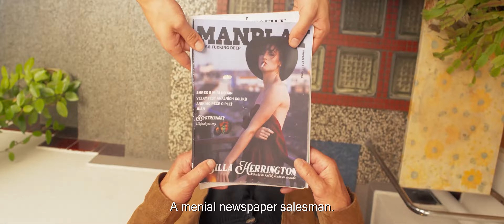Kamélie (2022) | Teaser (EN)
Dramedy about Kamil who is scared of woman. He is incapable of any interaction with Magda, so a radical intervention from the highest place sis needed.

More information about the film in the faculty Showcase catalog and film databases ČSFD.cz and IMDb.com

Director, Screenwriter: Martin Pekárik
Director of Photography: Pavla Vaňková
Production Manager: Vendula Kopečná
Editor: Lukáš Vích
Composer: Lukáš Klinec, Vašek Zuchnický
Sound Director: Šimon Fuxa, Lukáš Klinec
Visual Effects Supervisor:

Production Design: Michaela Křenková
Costumer: Iveta Linhartová

Cast: Hana Šimková, Václav Zuchnický, Margita Přikrylová, Klára Křišťálová, Barbora Lučanová, Lukáš Vích, Pavel Leicman, Aneta Koňárková, Michal Vavroš, Rastislav Kubica, Tereza Vyšehradská, Daniel Vyšehradský, Maxmilián Klimeš, Iveta Linhartová, Petra Němcová, Tomáš Vyskočil, Lukáš Vích, Silvia Goliášová

You can find more information about studying at Studio of Audiovisual Arts

Tomas Bata University in Zlin
Faculty of Multimedia Communications
Studio of Audiovisual Arts